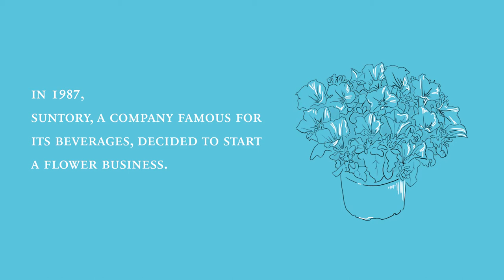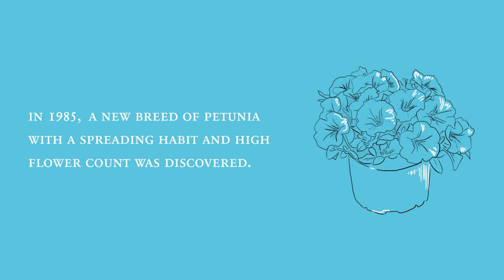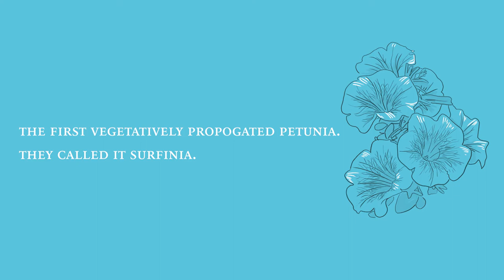Suntory Flowers: A Spirit of Cultivation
For their first project, Suntory Flowers successfully developed an entirely new variety of petunia called “Surfinia.” Learn more about the beginnings of Suntory’s flower business and the work we do today to color people’s lives.